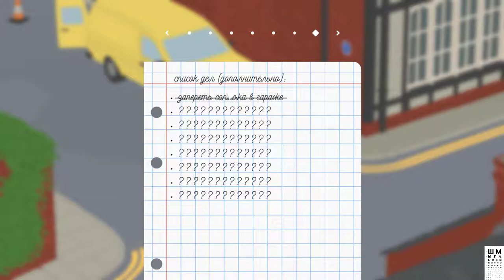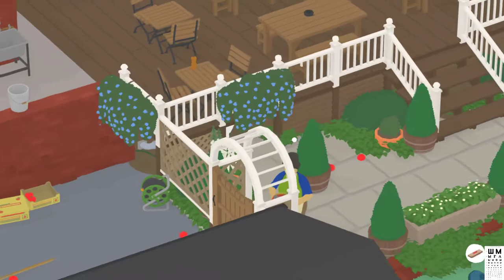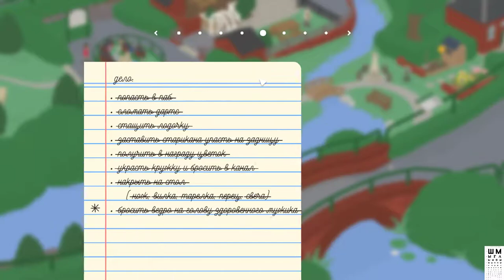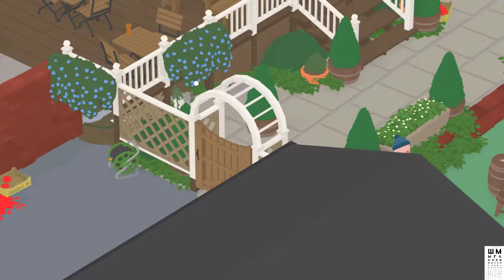Untitled Goose Game➤ФИНАЛЬНЫЙ ГУСЬ➤Прохождение и Обзор №4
В деревне выдалось дивное утро, а вы — ужасный гусь. Untitled Goose Game сочетает в себе элементы симулятора-«песочницы» и эпатажа в духе буффонады. Встряхните эту сонную деревеньку! Прогуливайтесь по городку от лужаек до магазинов на главной улице, расставляйте ловушки, воруйте шляпы — словом, испортите жителям день.

В игре вы увидите:
ужасного гуся (это вы)
поселок с людьми, которые пытаются заниматься своими делами (а вы их за это ненавидите)
отдельная кнопка для гоготания (!!!)

ГП: GeForce GTX 1060 6GB
ЦП: Intel(R) Core(TM) i5-7500 CPU @ 3.40GHz
Память: 8 GB RAM

ПРАВИЛА ДЛЯ ЗРИТЕЛЕЙ:
 Без негатива
 Не размещать ссылки
 Не КАПСИТЬ
 Не спойлерить
 Не материться
 Не рекламировать